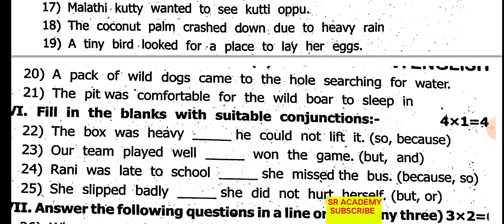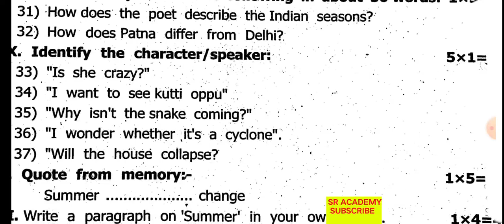6th English 3rd midterm 2024 original question paper sivagangai district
6th English 3rd midterm 2024 original question paper sivagangai district